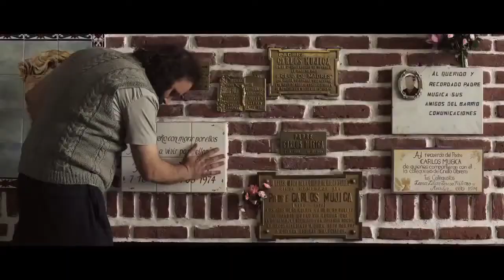White Elephant (Elefante Blanco) - 2012 - Official Trailer - English Subtitles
While working alongside his long-time friend and colleague in building a hospital for the residents of a Buenos Aries shantytown, a troubled priest finds solace in a young, atheist social worker.

Country: Argentina / Spain / France
Year: 2013
Language: Spanish
Runtime: 110 min

Directed by: Pablo Trapero
Starring: Martina Gusman, Jérémie Renier, Ricardo Darín